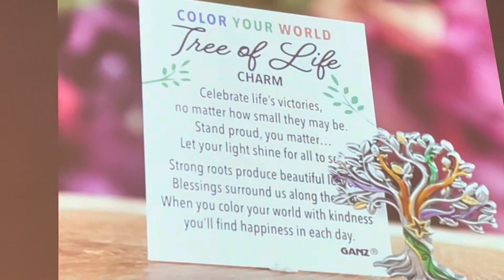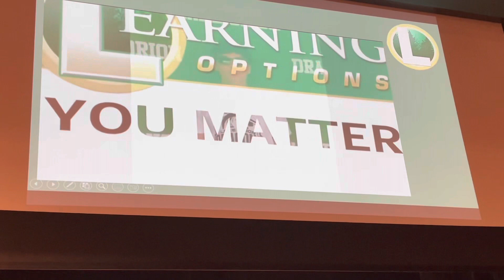2023 Learning Options Graduation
Learning Options High School in Lake Orion, Mich. held its 2023 graduation ceremony on June 5, 2023 in the Lake Orion High School auditorium.